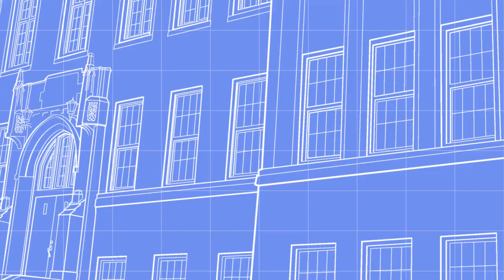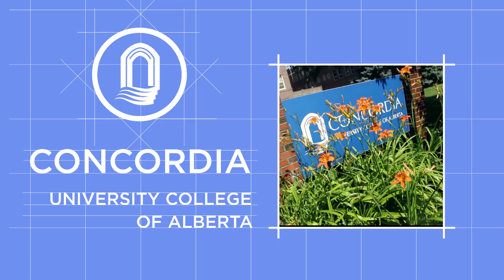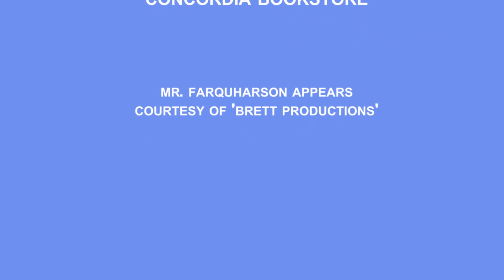Concordia Video Tour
Tour Concordia's campus with Mike